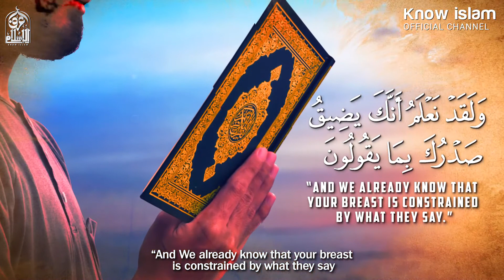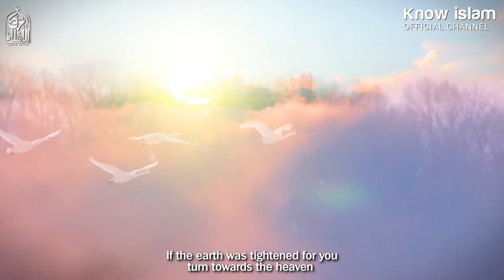إذا أحسست بضِيق الصدر شاهد هذا الفيديو || د. محمد سعود الرشيدي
إذا أحسست بضِيق الصدر شاهد هذا الفيديو
د. محمد سعود الرشيدي

Copyright:
Everyone is allowed to download and make use of our videos resharing them on all social channels of their preference (Facebook, YouTube, Whatsapp, etc.) provided that they maintain the video copyrights (name of the YouTube channel Know Islam ; and associated logo). You may also link from any social media to our channel .